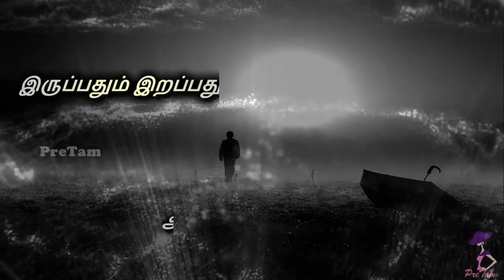super feeling song HD Tamil status videos